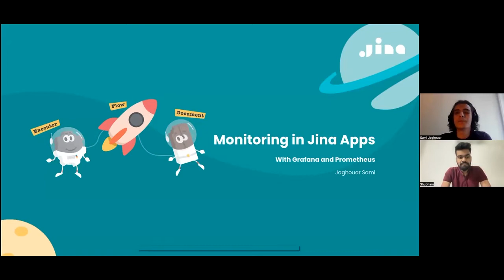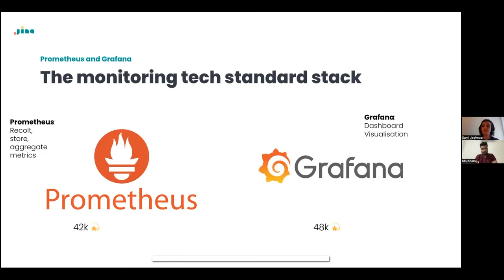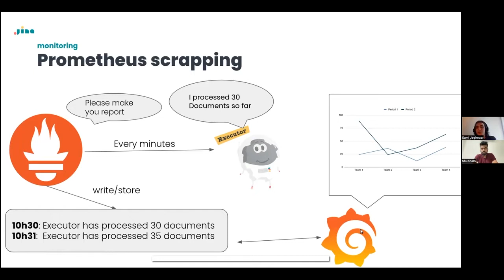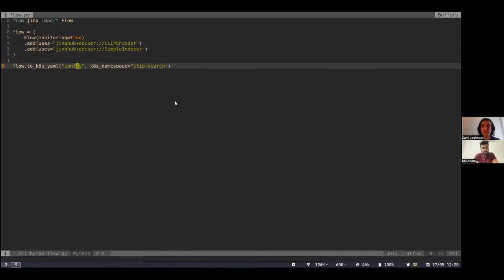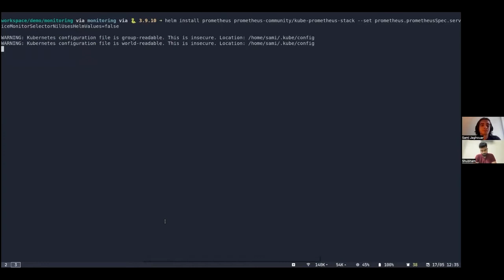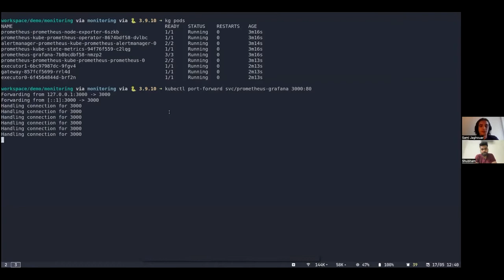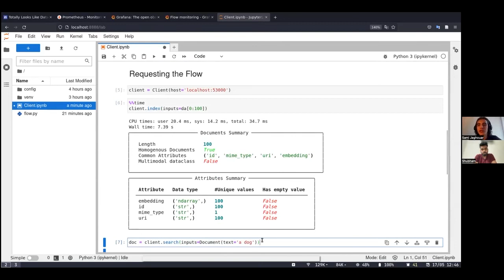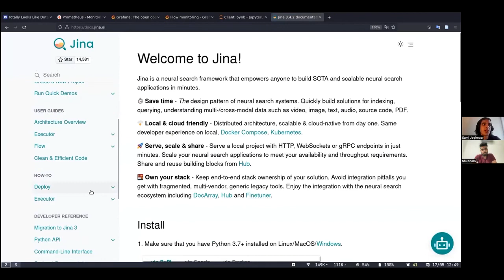How to setup monitoring for Jina Applications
In this video, Shubham and Sami explain how to use the monitoring feature for your Jina apps using Prometheus and Grafana.